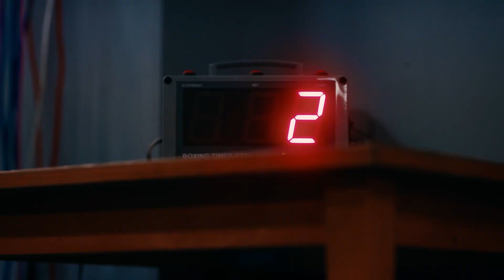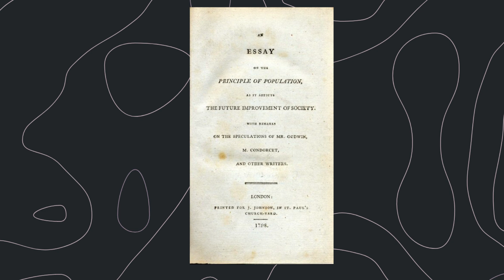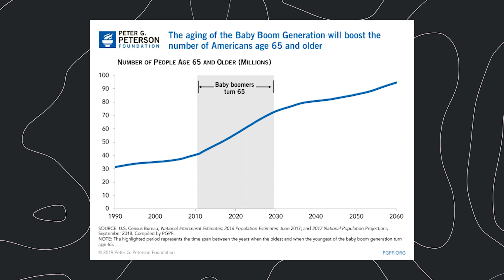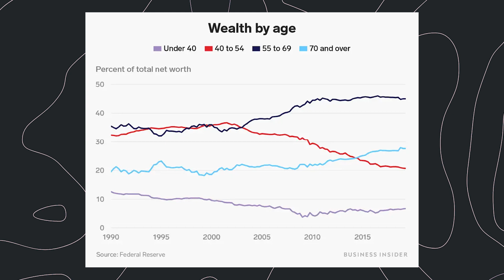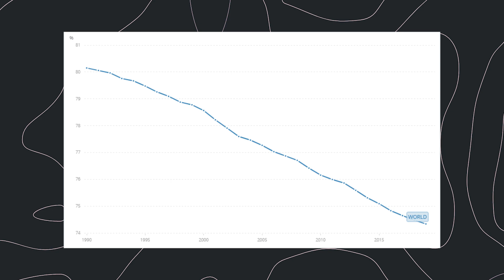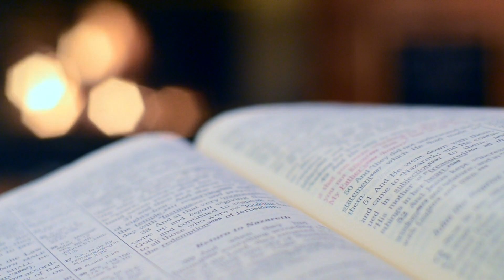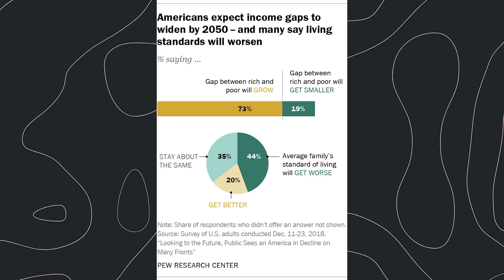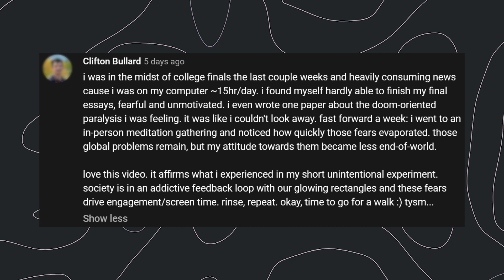Mind Of A Doomer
The Doomer views life as meaningless and sees no purpose in it. In constant worry of an impending collapse The term first popularized by 4chan. Users had begun creating Wojak One of these caricatures was "Doomers", 20-somethings who had "simply stopped trying". The Doomers life revolves around a simple structure day in and day out. Drowning himself in drugs and entertainment to express his dissatisfaction with the course of the world and it’s vices. The Doomer is the end result of rampant doom scrolling and pessimism that leads one to clock out of life. Everyone either knows a doomer or exhibits similar characteristics themselves.